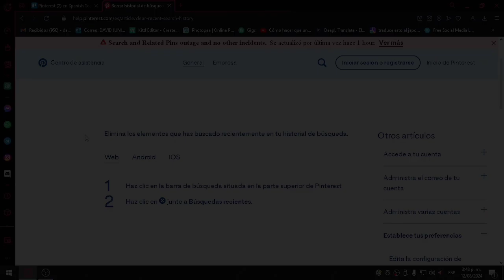Cómo Borrar el Historial de Busqueda de Pinterest (2O25) | Paso a Paso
Cómo Borrar el Historial de Busqueda de Pinterest
Si estás buscando un vídeo sobre Cómo Borrar el Historial de Busqueda de Pinterest, ¡aquí lo tienes! En este video, te mostraré Cómo Borrar el Historial de Busqueda de Pinterest. Asegúrate de ver el video hasta el final porque aprenderás a Cómo Borrar el Historial de Busqueda de Pinterest. Es fácil y sencillo de hacer desde tu teléfono o computadora portátil.